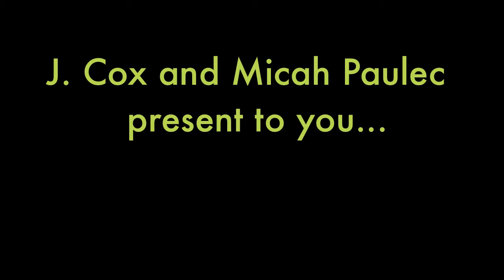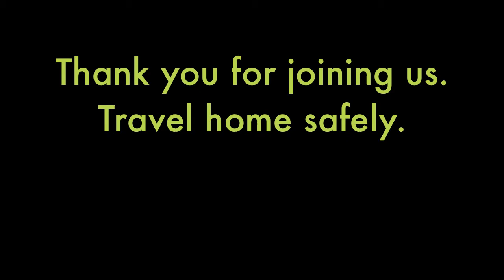An Extravagant Explanation of Economics (in rap)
A brief jog through the history of economic thought, from Aristotle to the Marginalists, inspired by Dr. Mueller's Economic Thought and Practice class.